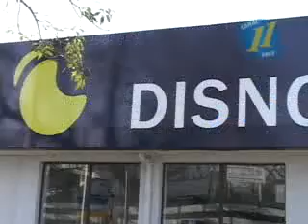FMI / COSEP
Consejo Superior de la Empresa Privada espera que se restablezca a la brevedad la estabilidad social en Nicaragua y que el Gobierno alcance un acuerdo satisfactorio con el Fondo Monetario Internacional en próxima reunión.